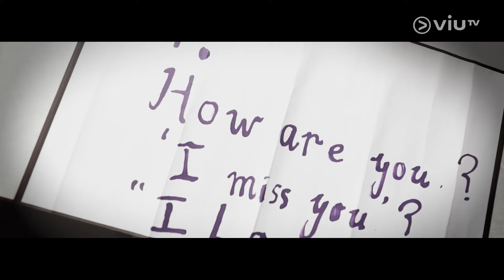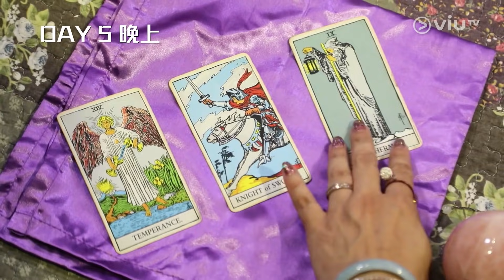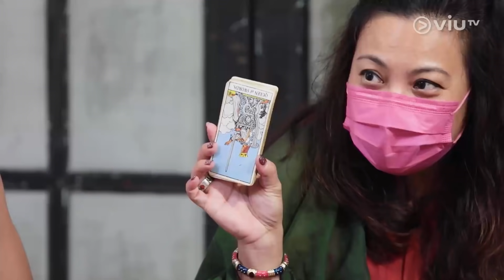《調教你男友》EP 10 - 掛念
要排解對另一半的思念，最好方法莫過於為對方送上愛情信物，然而不論男友如何精挑細選，總冷不防hit中女友地雷區，引來噓聲四起。既然女友心難以捉摸，何不問問塔羅? 以為塔羅牌是女人專利?